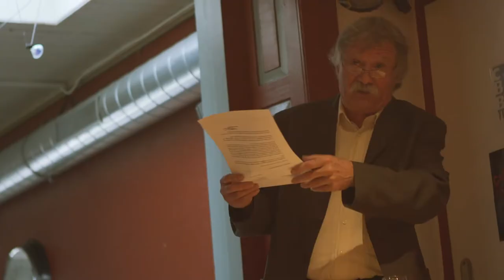MUSIC & RHYTHMS FROM BRASIL / La Neuveville 🇨🇭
ArtJAZZ/WINE / MUSIC & RHYTHMS FROM BRASIL / La Neuveville 🇨🇭
EDIMUNDO SANTOS / FERNANDO DE LA RUA - guitare
►Video by Alexey Fursenko
►Festival ArtDialog will present a project ArtJAZZ / ArtWINE !

📍ArtJAZZ/ MUSIC & RHYTHMS FROM BRASIL
This concert is a real journey into the universe Brazilian music in through songs from different
regions of this beautiful country. The repertoire addressed is composed of several musical styles such as the samba, the baião, the bossa nova, ijexá and xote, among others.

📍special project ArtWINE
The rendezvous with art of the wine will start with a in-depth presentation a wine, then the music
will accompany the moment of tasting. We hope to thus creating a relationship between a sound and an emotional flavour. The experience promises to be exotic since we associate the music and

► EDIMUNDO SANTOS / FERNANDO DE LA RUA
The Brasil Duo brings together the singer and composer Edimundo Santos and the
guitarist Fernando de La Rua. Their repertoire is essentially melted down on popular music
Brazilian, beaded of guitar influences fl amenca and brazilian (bossa and samba).
Edimundo Santos started his artistic career at São Paulo as composer and has been winner of several awards of music in Brazil. He has then lived in Portugal before moving to Madrid, working either his own compositions, i.e. those great composers such as Tom Jobim, Chico Buarque, Djavan, Gilberto Gil and Caetano Veloso. Guitarist and composer, Fernando de La Rua is dedicated to the Brazilian music and fl amenco as soloist and accompanying person. He has
also, won several music awards in Spain as a composer and interpreter. The repertoire of the
Brasil Duo is based on authors' themes and others Famous themes include of samba, bossa nova and of choro.

►ARTDIALOG FESTIVAL
The ArtDialog Festival is a festival of art, which combines music, visual art and the art of wine. Art is the shortest way to a mutual understanding of people!